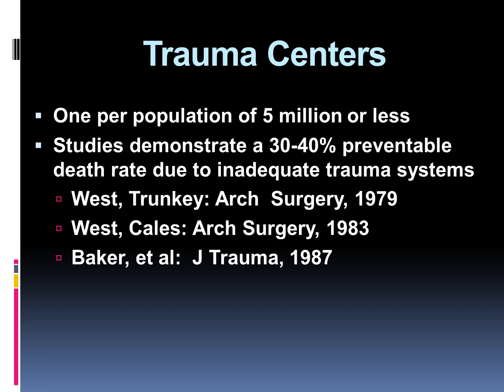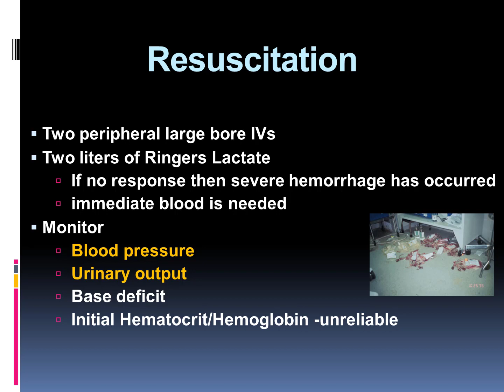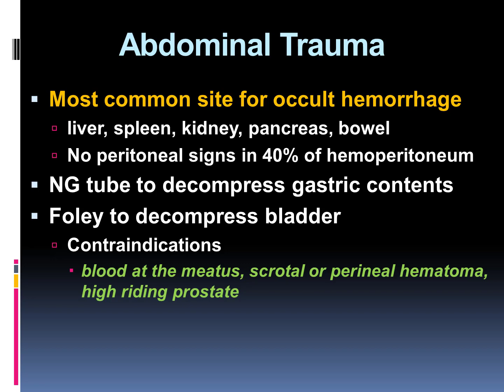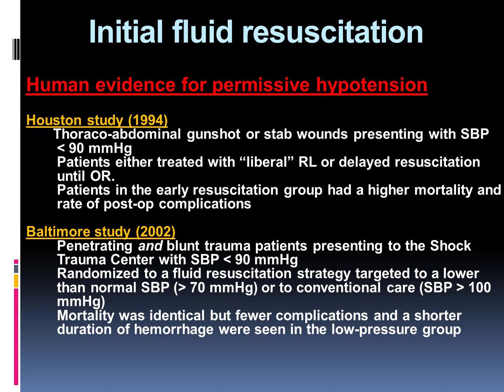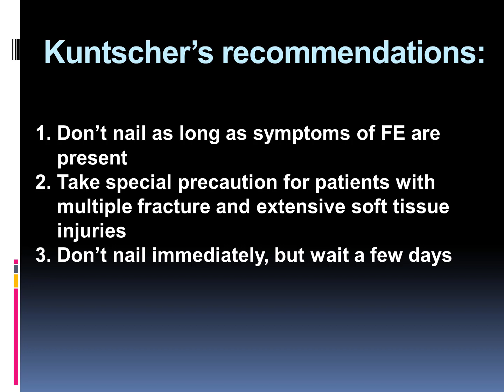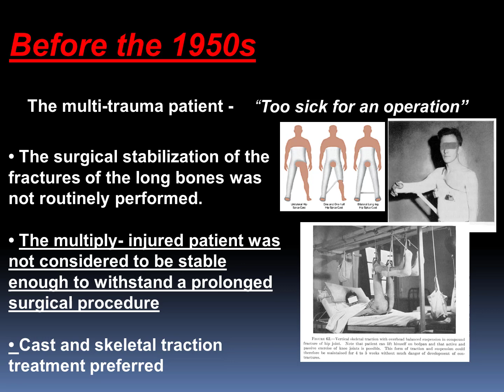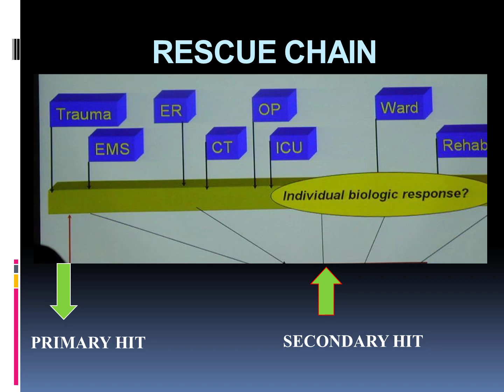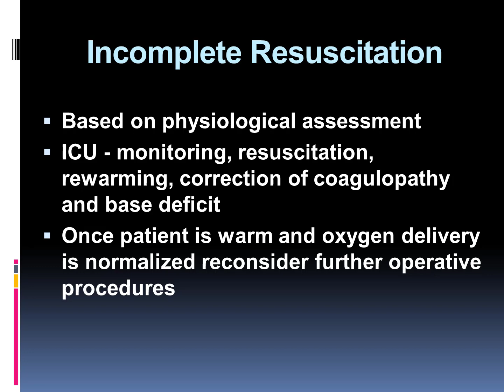Management of Poly trauma Patients